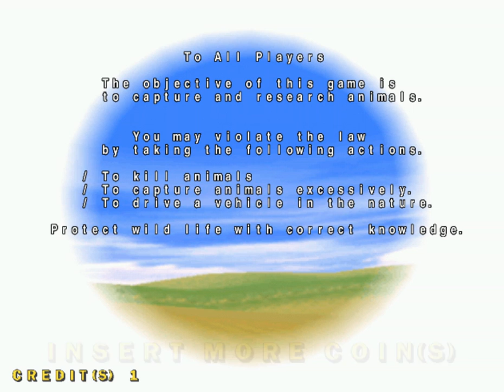Jambo! Safari (Demul) - Expert Stage Playthrough / Phorusrhacos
Skip to 0:58 for the start of the game.

Here's a full playthrough of the Expert mode in Jambo Safari, played with a Logitech Dual Action gamepad on the Demul emulator. A bowling alley in my area had this game by the time I uploaded the playthrough, but it's been gone as of December 2017.

In this run, I catch the giant, prehistoric bird called the Phorusrhacos. To unlock the animal at the end of the game, you need to finish Shetani Riverside (stage 3) with at least 170,000 points and without continuing at any point.

I used a screen capturing tool to record the game, hence why the bass in this video is pretty obnoxious.. That will be fixed in my next playthrough.

Enjoy the video, nonetheless.